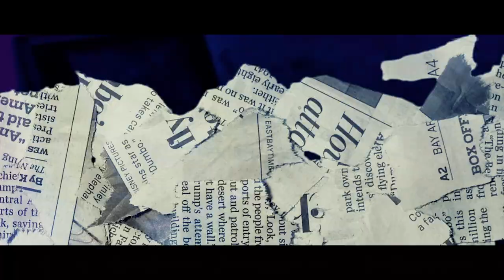SBAI - Mi AMOR ( Officiel Music Video ) . Prod By Katana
Writen And Performed : By SBAI
Record And mixed :  Katana production
Directed : Achraf double H
Lighting : Dj limbo
Prod : Katana